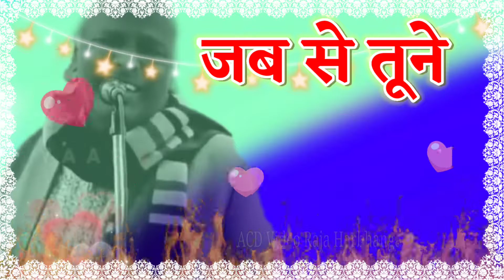Sad_Saiyari Rat Ki Dharkan Jb Tk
Description YouTube Channel
ACD VIDEO PRESENT / MITHILINCHALAK MUSIC TOPIC
Copyright:-ACD Video
Others like below

     मेरे यूट्यूब चैनल में इस चैनल में जितने भी वीडियो डाले गए हैं यह पब्लिक डिमांड के लिए डाले गए हैं । अगर किसी को मेरे विडियो से आपत्ति हो तो मेल कर सकते हैं उसका Containt 24 घंटे के अंदर डिलीट कर दिया जाएगा।